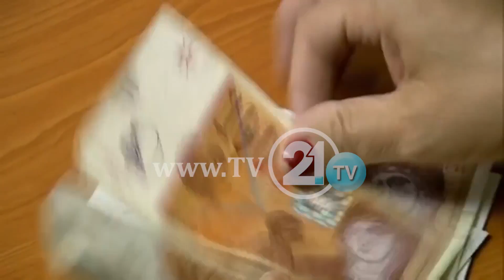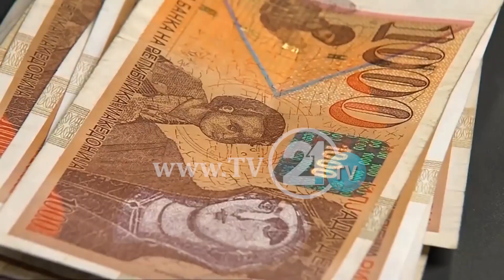Zhvillimor apo populist? Buxheti për vitin 2020 prej €3.9 miliardë përplasë pushtetin dhe opozitën